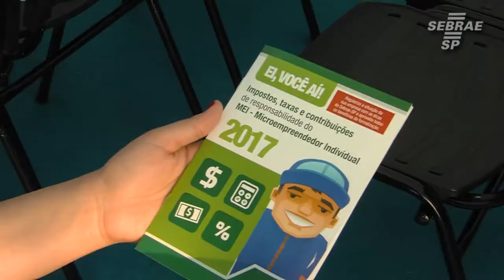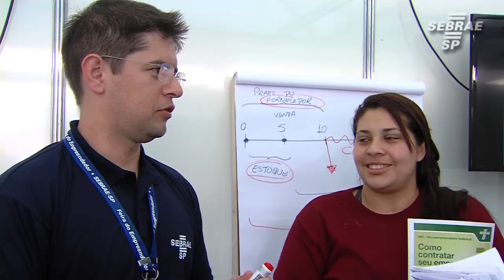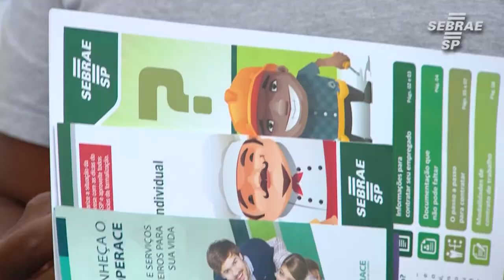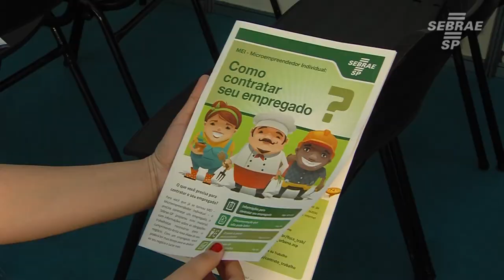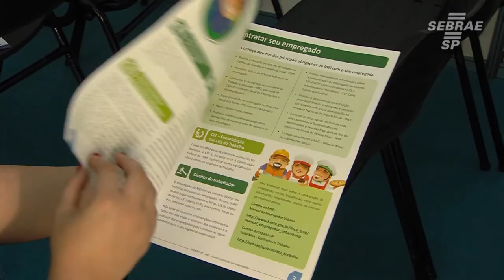Em Praia Grande, Semana do Empreendedor Sebrae-SP leva orientações para empresários da região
De 2 a 7 de outubro, uma tenda montada no centro de Praia Grande, oferece orientação orientação para empreendedores, Microempreendedores Individuais (MEIs) e pessoas interessadas em ser donas do próprio negócio.

A ação faz parte da edição 2017 da Semana do Empreendedor promovida pelo Sebrae-SP em todo o Estado de São Paulo.

Serão seis dias de intensa programação voltada para capacitação e orientação, com oficinas e palestras, além do atendimento feito por consultores do Sebrae-SP. O tema desta edição é “Inovação, Marketing e Vendas”.

Para saber mais sobre a programação na sua região acesse sebraesp.com.br ou ligue 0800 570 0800.